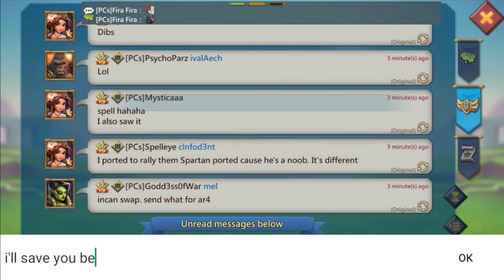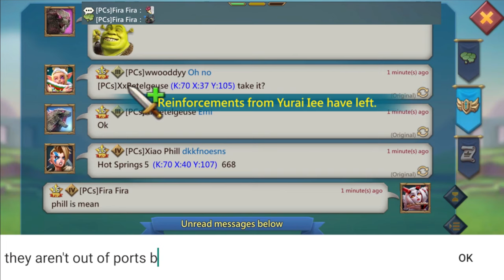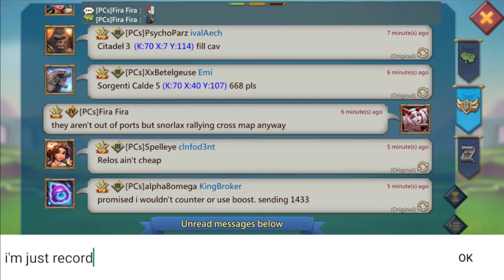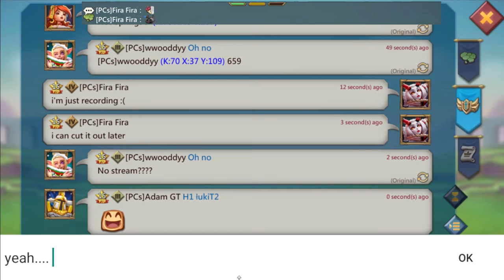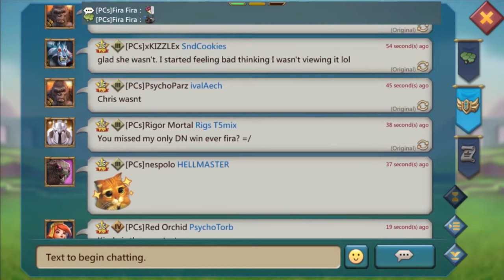PCs Experiments with Slot 7 Dragon Arena! - Raw & Unedited!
No slot is safe from the guild that plays like a bus. Will we zero point them this time? Come check for yourself!